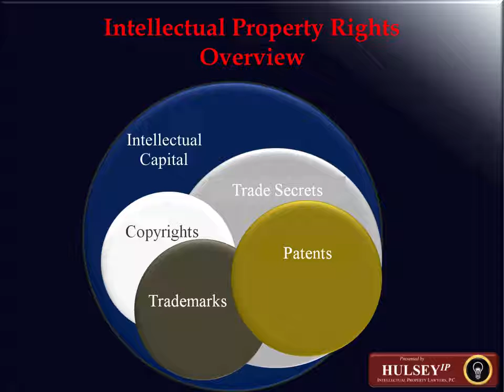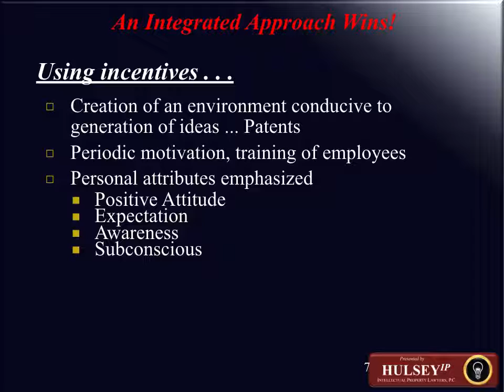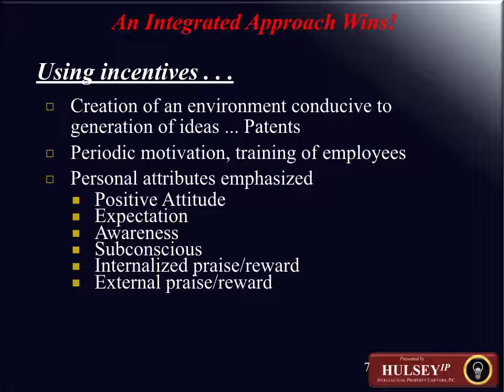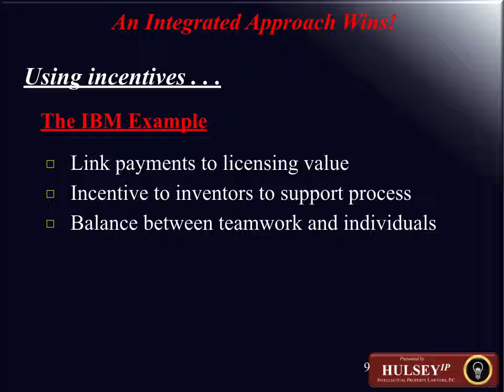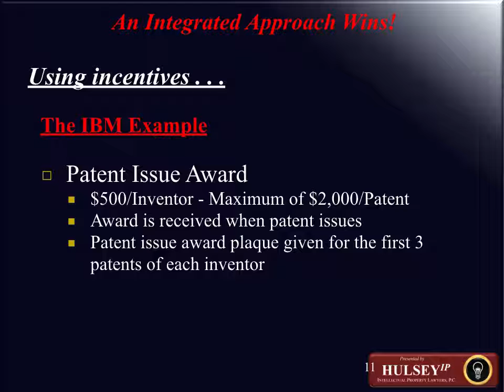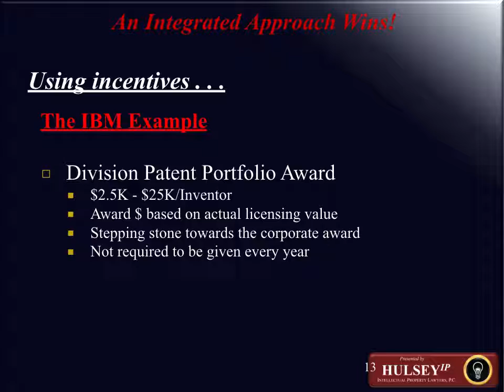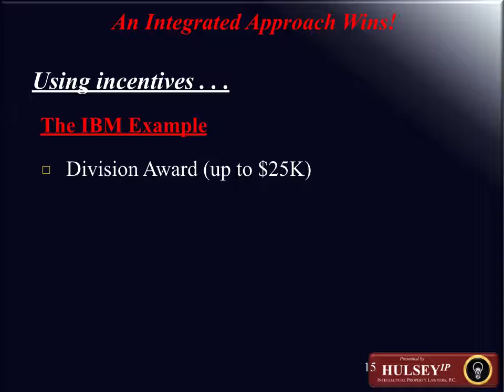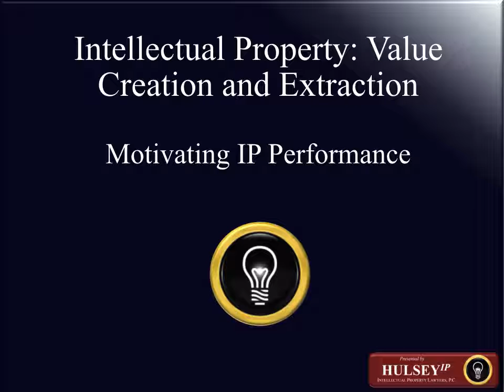Building and Managing Emerging Growth IP Assets - Bill Hulsey Patent Lawyer - PATENTS & IP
Processes and Considerations for Developing a Corporate IP Program. BILL HULSEY LAWYER - IP & PATENTS

Bill Hulsey Patent Lawyer, Bill Hulsey Lawyer, HULSEY PC, William Hulsey, William Hulsey Lawyer, Patent for Software, Supreme Court

©HULSEY PC – William N Hulsey III